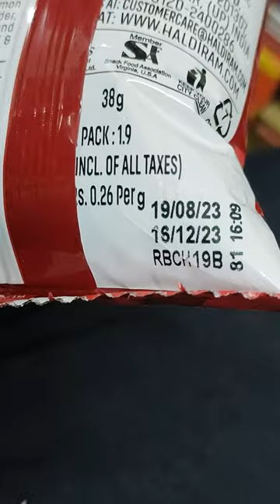Haldiram GupShup peanut